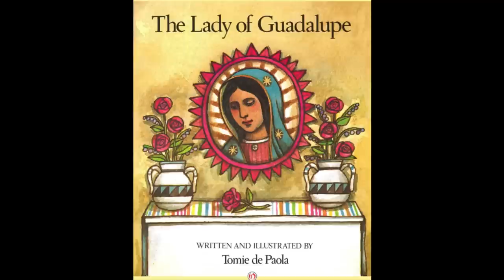The Lady of Guadalupe read-aloud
Enjoy Mr. Alicea's Arcade of Knowledge read-aloud presentation of The Lady of Guadalupe, written and illustrated by Tomie de Paola, and read by Mr. Alicea!